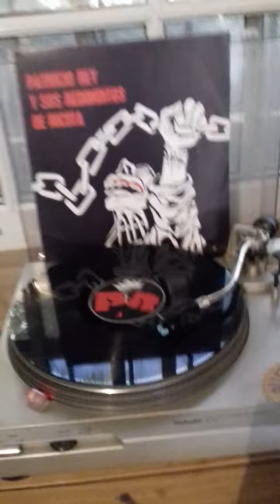TAREA FINA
En vinilo